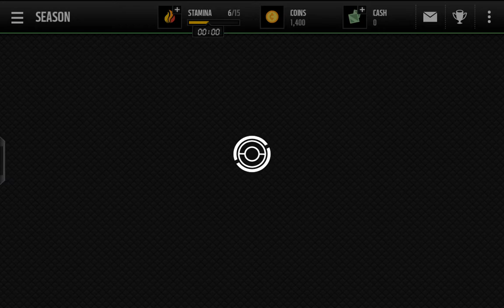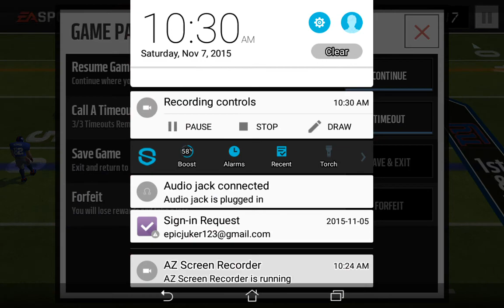Road to the Super Bowl ep.1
In this video I am playing against the Atlanta Falcons on season mode in my new series called Road to the Superbowl.